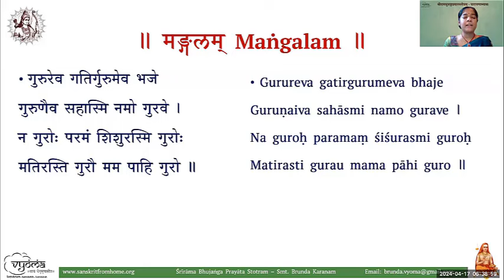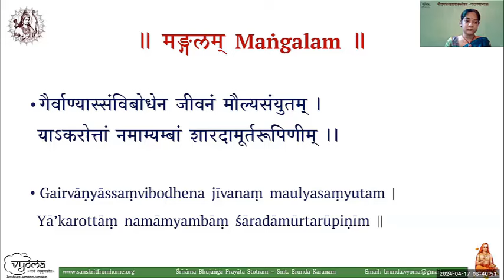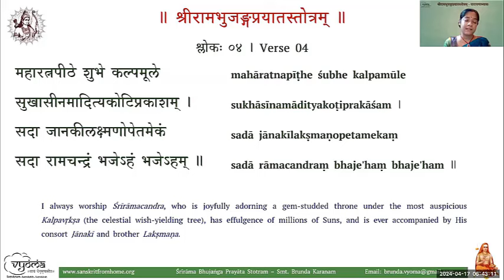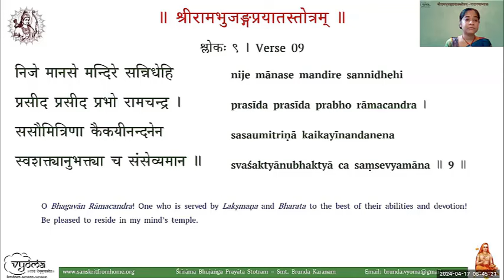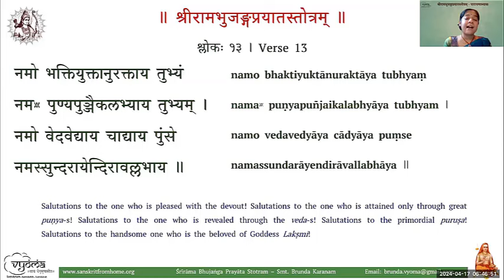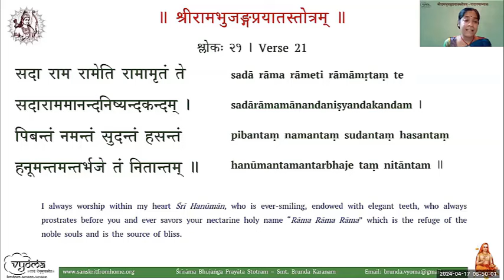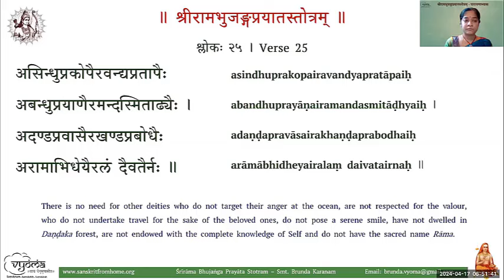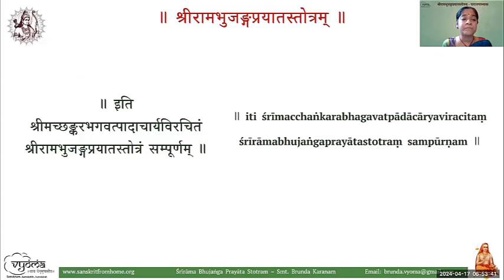Full Parayanam | Learn to Chant Sri Ramabhujanga-prayata Stotram | Smt. Brunda Karanam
Full Parayanam  has been taught in this video